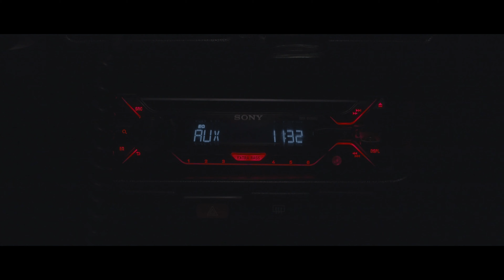El taxista (Taxi) | Trailer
El taxista (Taxi)
Alejandro Carrasco Sánchez | Querétaro, Querétaro, Mexico | 2022

Guion: Alejandro Carrasco Sánchez.
Producción: Regina Villalobos Gálvez.
Compañía productora: Universidad Anáhuac Querétaro.
Fotografía: Rodolfo Lemus Rivadeneyra, Eduardo Chávez, Carlos Araiza.
Edición: Rodolfo Lemus Rivadeneyra, Alejandro Carrasco Sánchez.
Arte: Sara Barrera León, Magdis Orta, Fernanda Aguado.
Sonido: Alberto Fuerte, Samantha Gelitzly.
Reparto: Noah, George C Boulevard, Catherine Salguero, Alejandra Sánchez.

Arturo, que trabaja como taxista, decide tomar horas extras en el turno de la noche. Pasadas las horas, Arturo decide dejarlo todo y regresar a casa con su familia; dicho plan se verá obstruido por una entidad desconocida que arrastrará a nuestro protagonista a una madrugada llena de horrores y revelaciones inesperadas.

Arturo, who works as a taxi driver, decides to take overtime on the night shift. After hours, he decides to leave everything and return home with his family; however, this plan will be obstructed by an unknown entity that will drag our protagonist into a night full of horrors and unexpected revelations.